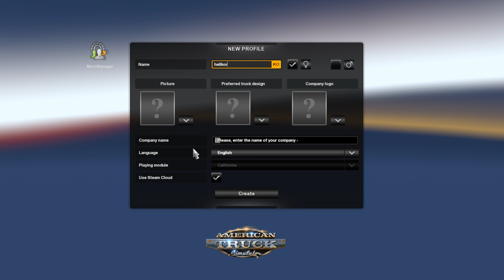PC American Truck Simulator Utah